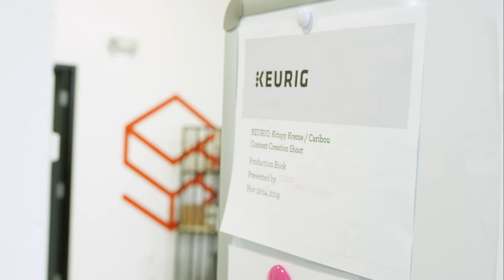David Butler Studios Photo Shoot, Behind The Scenes With Keurig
Product photographer David Butler shoots in his Boston studio for Keurig Dr Pepper.